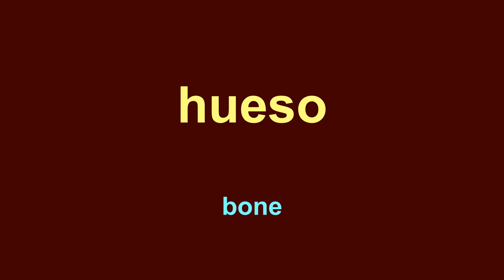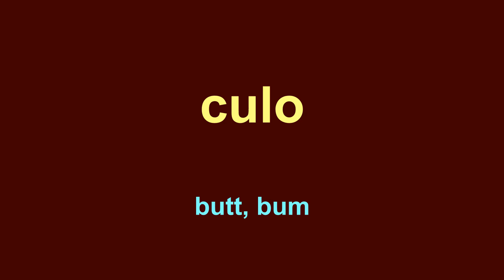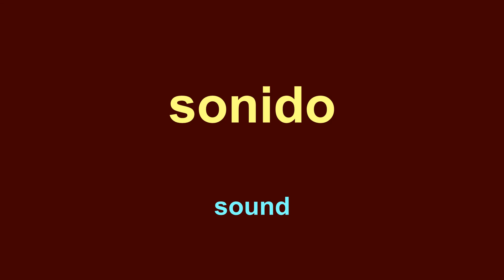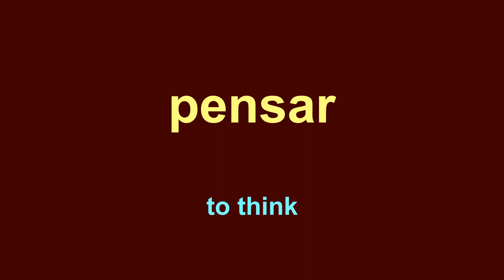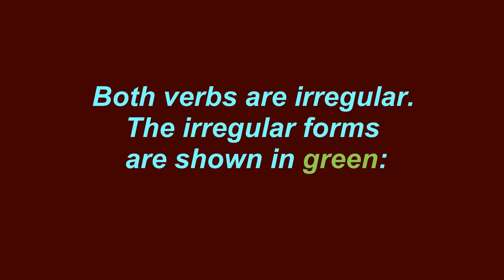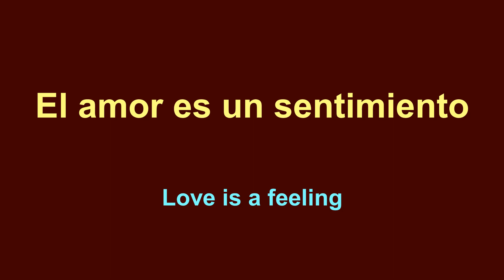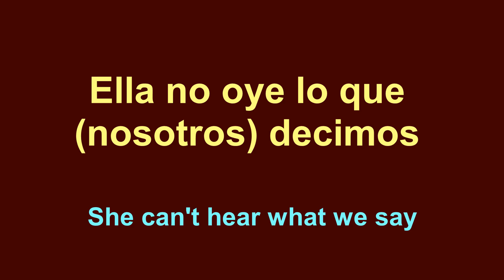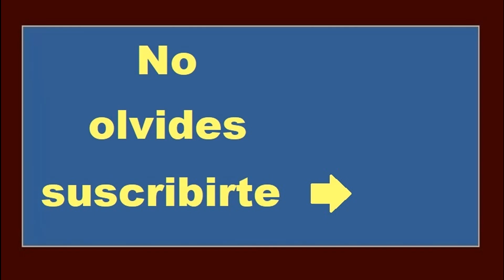Learn SPANISH - Lesson 22 - The human body [2] 🦴-- Aprende ESPAÑOL - Lección 22 - Cuerpo humano [2]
In this course organized by topics you will learn many useful words and expressions, as well as the basic grammar.
07:37 Grammar: verbs "decir" and "oír" ("to say" and "to hear")
10:05 Practice
The use of "usted"="vd" (formula of courtesy for 2nd person) is explained in lesson 18.

You are welcome to leave your questions, doubts and opinions in the comments.